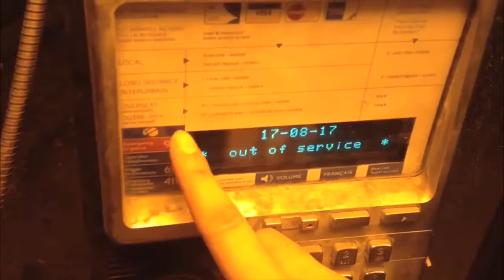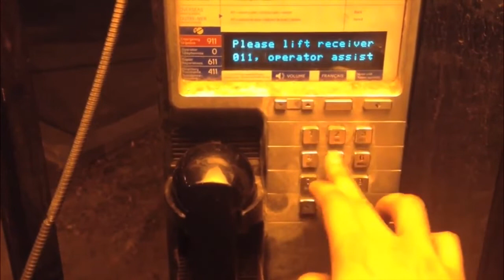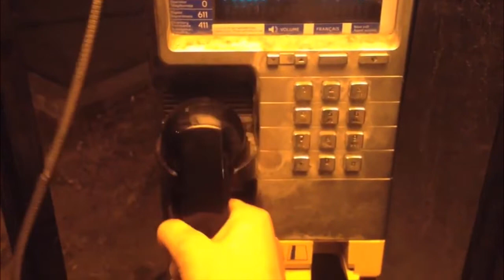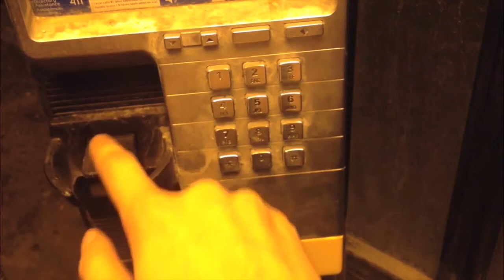ASMR TRACING A PAYPHONE